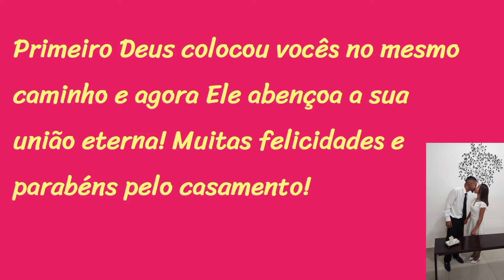como leva uma noiva no casamento de carro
Dia 10 de setembro de 2022 eu e minha esposa Fernanda fomos padrinho do casamento do Gabriel e Sabrina foi muito legal gostamos muito pedindo que Deus abençoe os dois para sempre